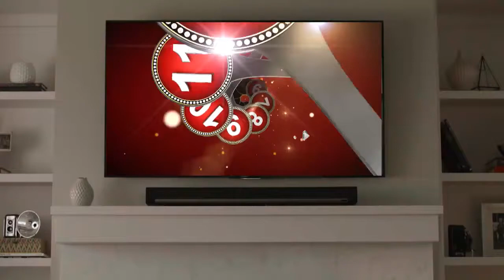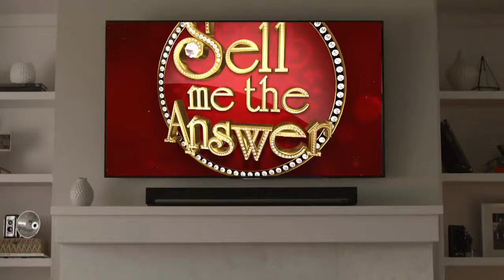COMEDY STARS 2 659 P 16 11 17 PLAIN